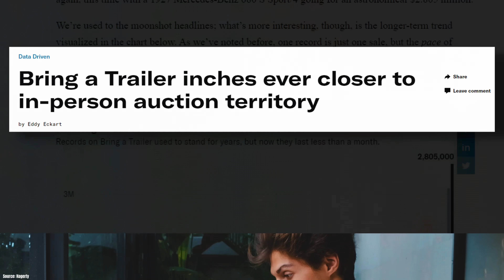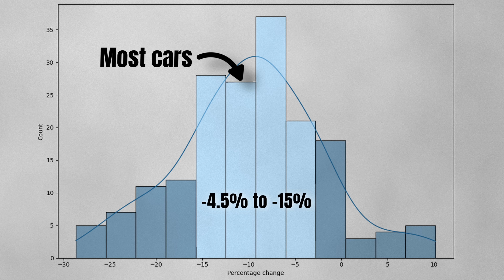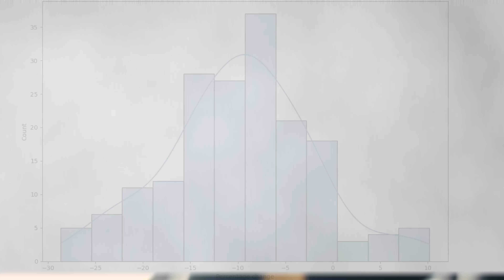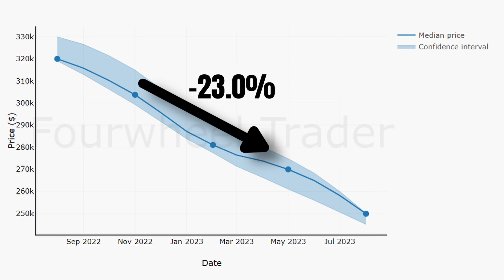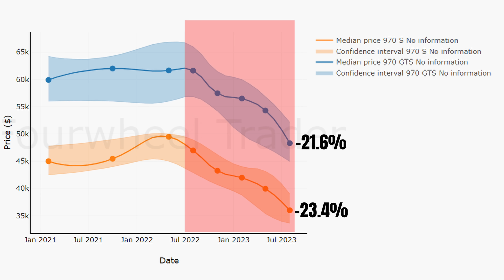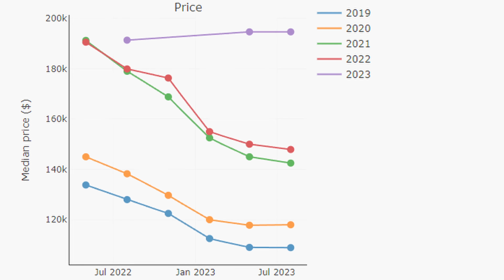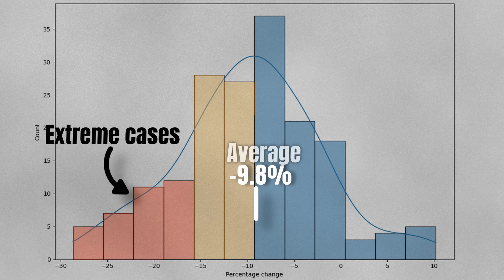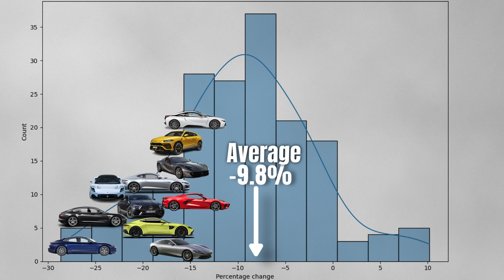These Supercars Will Bankrupt You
Sports and supercar values have been declining since the summer of 2022. Some cars lost up to 30%.

If you care about the value of your car, all of the named models are not the best choice at the moment. They are all dropping quicker than the market average. Depreciation rates fluctuate between 15% and 30%. It of course does not mean that you should not buy them. These cars can have intangible values that outweigh any depreciation rate. Only you can decide what weighs heavier in your decision.